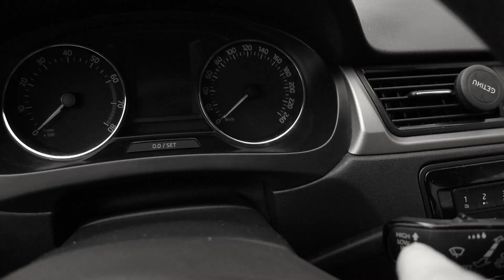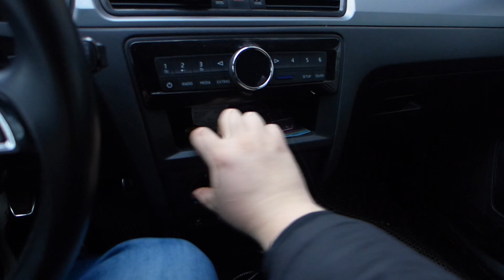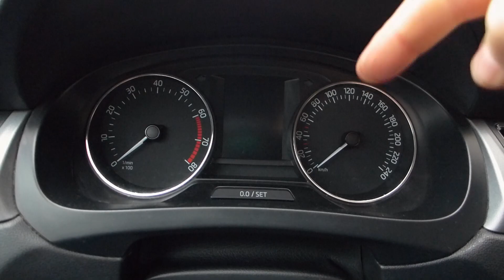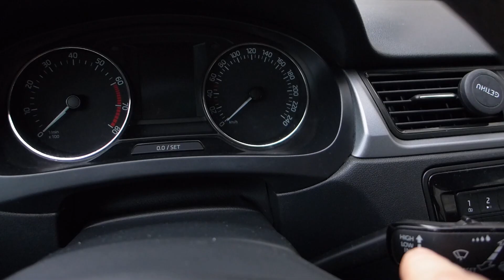Новый skoda rapid 2020.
Господа и дамы, новый рапид в новый год))) Что нового, а что старого и вообще есть ли что то новое?